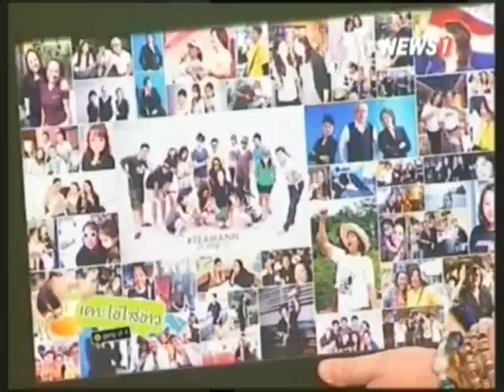เคาะไข่ใส่ข่าว ปัญหาเห็บหมา ช่วงที่1 25/09/2015